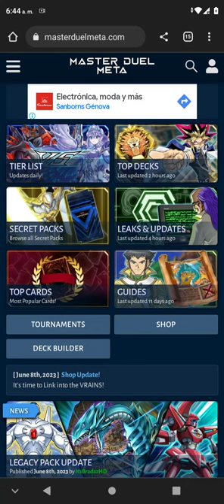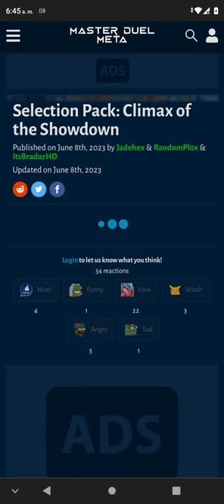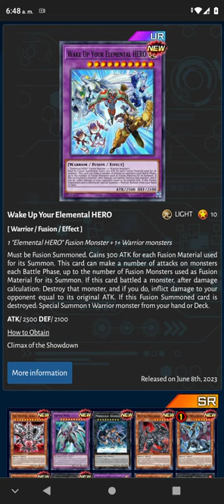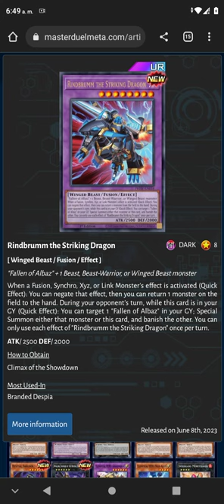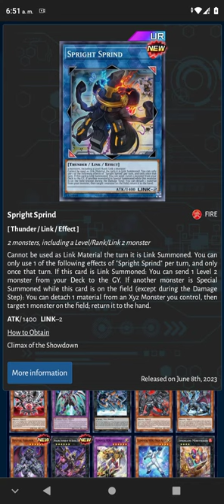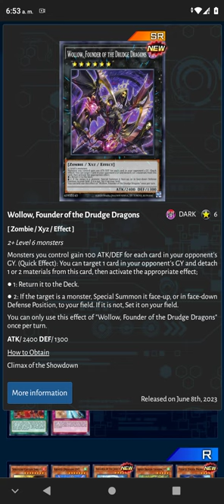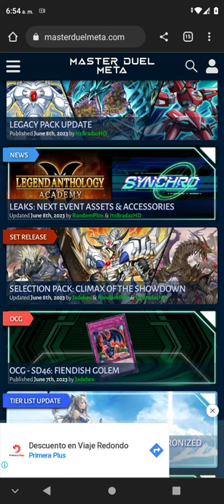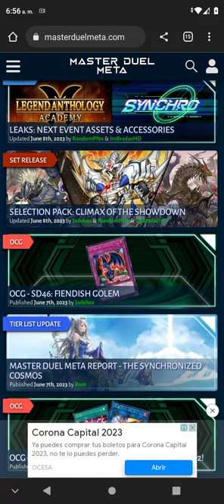Novedades MASTER DUEL Junio